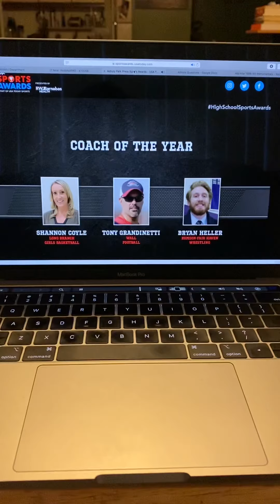APP Coach of the Year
Coach Shannon Coyle, girls basketball coach was named APP coach of the year.